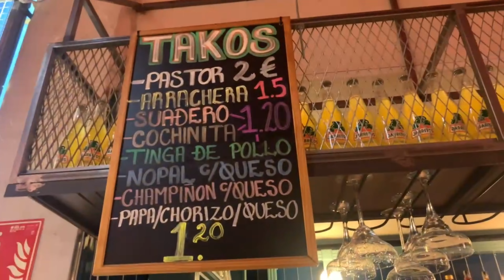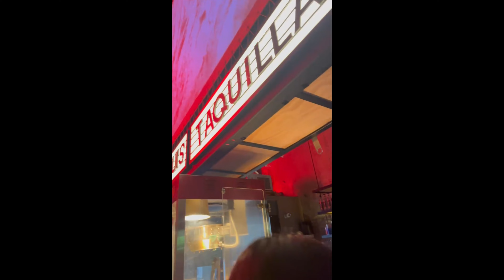VLOG 16 | Madrid Food Spots: San Gines Churros, Takos Al Pastor, and Shopping Spree on Gran Via!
Join us on a flavour-packed journey through Madrid! Dive into the sweet world of San Gines Churros, savour the spice of Takos Al Pastor, and indulge in a chic shopping spree on Gran Via. Experience the essence of Madrid's culinary and cultural delights in this short and sweet vlog!